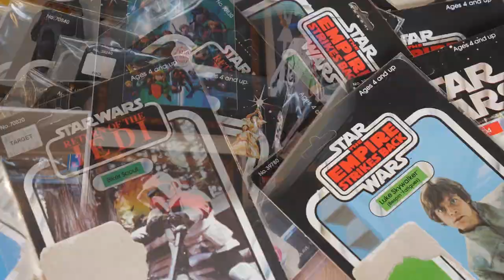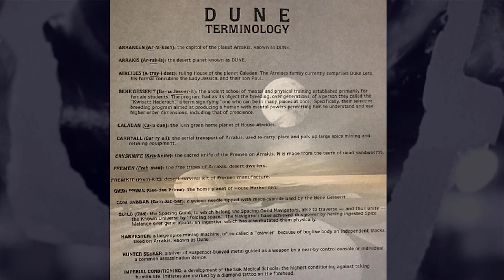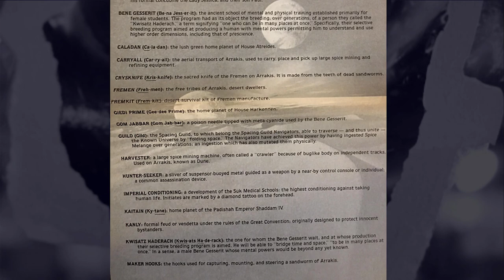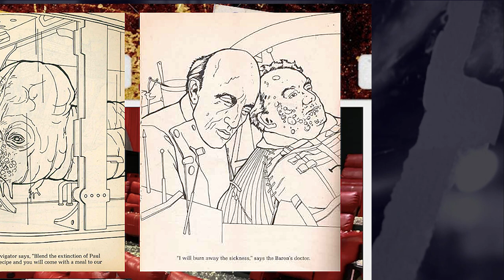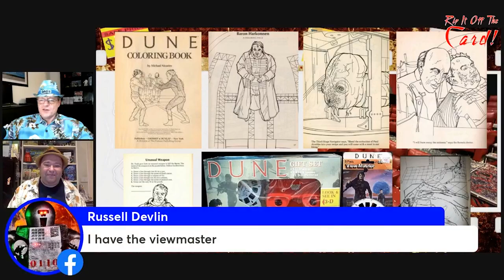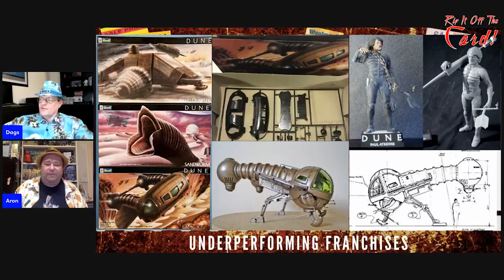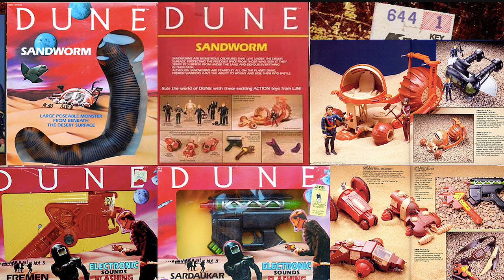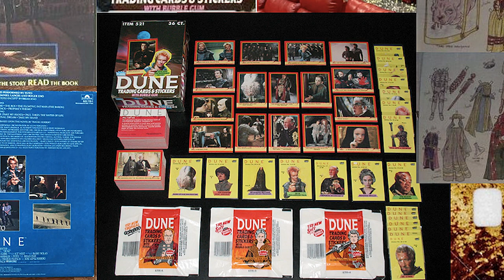FAILED MERCHANDISE! Dune (1984) collectables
It was a film which promised so much, yet failed to impress both audiences and critics alike. The first major film adaptation of Dune was epic in scale, expensive to make and featured acclaimed David Lynch as Director, yet its complicated story made it almost impossible for viewers to understand.

But what of its merchandise? For a film which was dark, violent and adult in nature, what items were produced for Dune in an era full of lighthearted Sci-Fi movies releasing highly popular collectables.

To view the original/unedited Rip It Off The Card broadcast:
- Episode 40